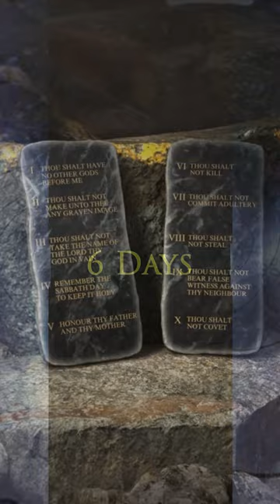Did God Create in Six Days?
Did God really create in six days just thousands of years ago? Watch this video and others here to find out